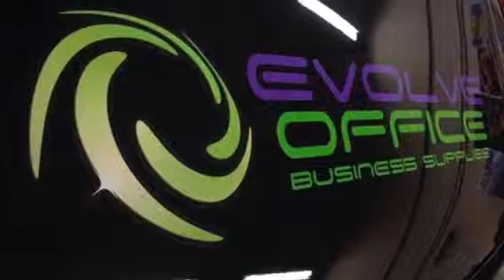A short video about what we do here at rubberstampking.co.uk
Looking for a rubber stamp? We can help at rubberstampking.co.uk